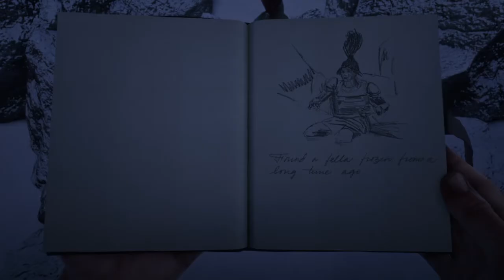Red Dead Redemption 2 Version 1.0 [PS4] Part 40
Without Deaths and Fails!